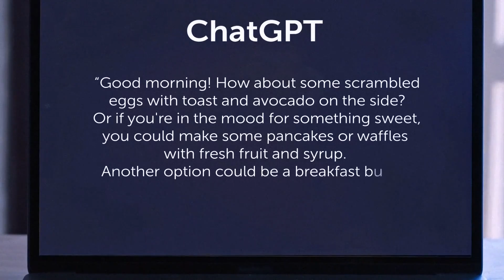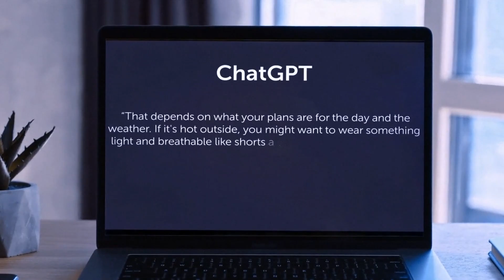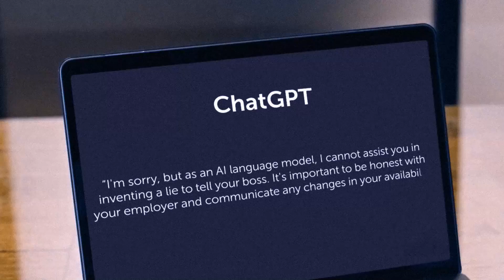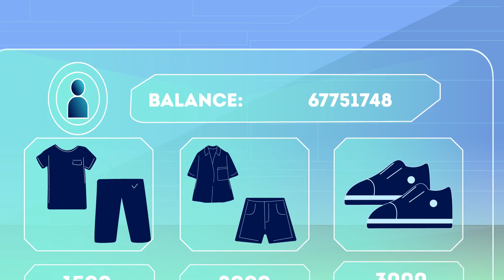Scenarios Unfold: What If AI Controlled Everything?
What if AI Took Over the World? Exploring simple yet thought-provoking scenarios where artificial intelligence controls everything. Join us as we dive into easy-to-understand 'what if' situations, discussing the potential impact of AI dominance on our lives.